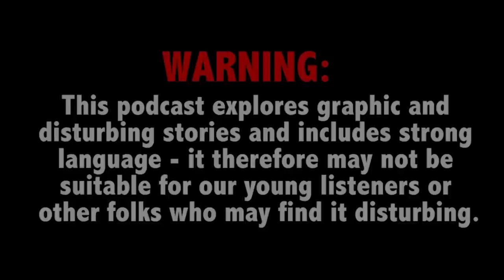Love triangle ends in pro cyclist’s murder; Girl, 8, dies after cult denies medicine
This Week on True Crime Daily The Podcast: A fugitive captured after a fatal love triangle ends in pro cyclist’s murder. Plus, an 8-year-old girl dies after her parents’ religious group denied her medicine for six days.

Josh Ritter joins host Ana Garcia.